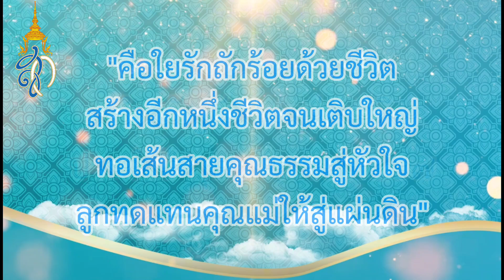เนื่องในโอกาสวันเฉลิมพระชนมพรรษา สมเด็จพระนางเจ้าสิริกิติ์ฯ พระบรมราชชนนีพันปีหลวง : ๑๒ สิงหาคม ๒๕๖๗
จอมพลหญิง จอมพลเรือหญิง จอมพลอากาศหญิง นายกองใหญ่ สมเด็จพระนางเจ้าสิริกิติ์ พระบรมราชินีนาถ พระบรมราชชนนีพันปีหลวง (พระนามเดิม หม่อมราชวงศ์สิริกิติ์ กิติยากร; 12 สิงหาคม พ.ศ. 2475)